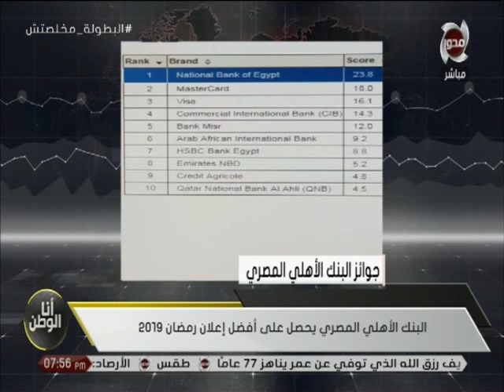انا الوطن | البنك الاهلي لامصري يحصل علي افضل اعلان رمضان 2019